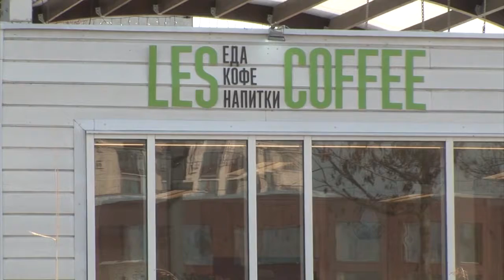Makarii 2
разговор с отцом Макарием, съемка Евгений Калачёв в формате Прекрасные завтраки